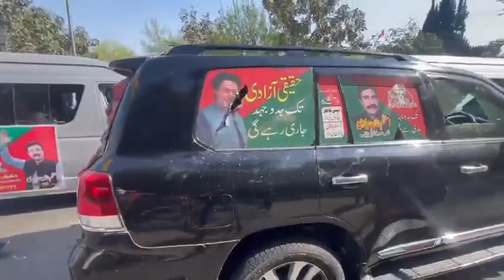Zaman Park Lahore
Awais Khan Video Editor Lahore